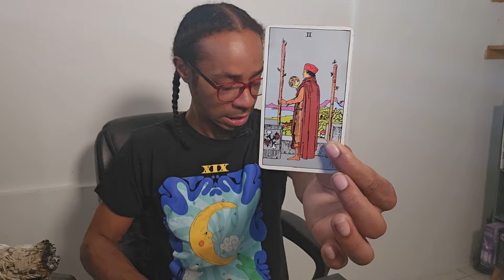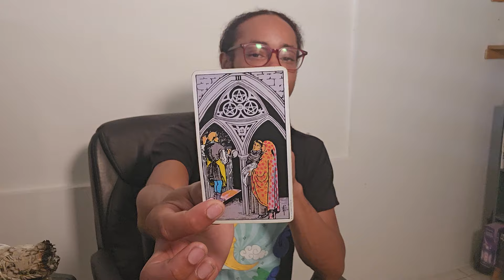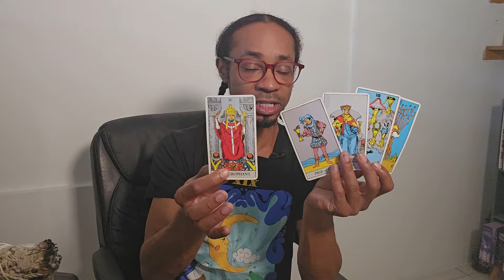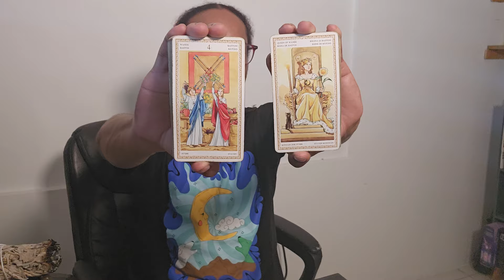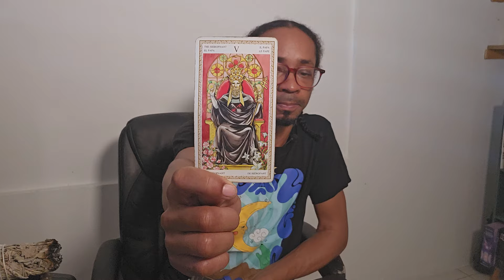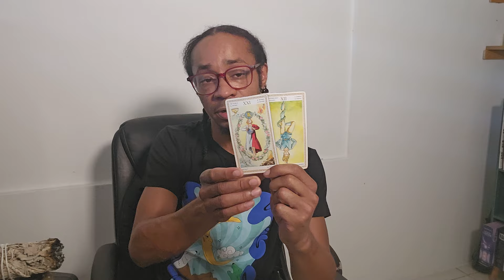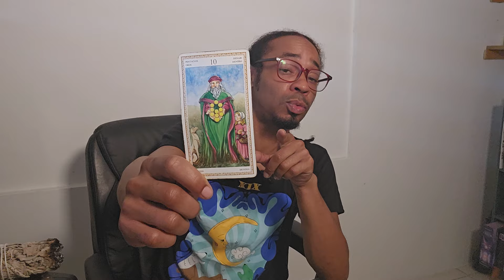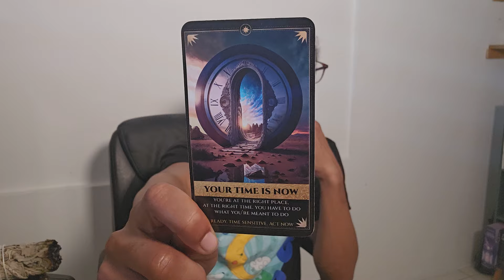💞 The "Fall" Is Coming 💞 ~ Collective Love Reading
I am grateful to you for allowing me to channel this message for you. 😊 If this reading resonates for you, please consider subscribing to the channel and also tapping the like button, as that will help the message to reach more people who may need it.

Please remember that this is a general reading, so please take what resonates and leave the rest. Also, this is a timeless reading. Please use your own discernment when making choices for your personal life.